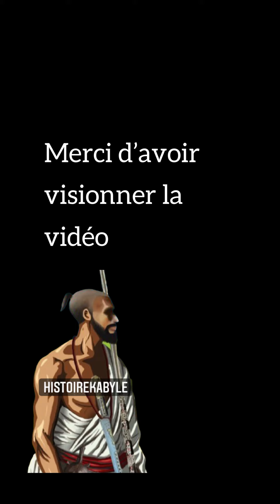Le pire dictateur que l’Algérie a connu : Houari Boumedienne / Amezruy ep.1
Bonjour à tous / ⴰⵣⵓⵍ ⴼⴻⵍⴰⵡⴻⵏ

Je vais vous présenter dans ce premier épisode de la série Amezruy, La vérité Houari Boumedienne, le fameux président Algérien.

Cet épisode peut contenir des évènements historiques qui n’impliquent pas immédiatement la Kabylie ou les kabyles, mais dont les conséquences ont eu des répercussions sur l’histoire de la Kabylie.

▼ Pour Soutenir ▼

En partageant cette vidéo, vous m'apporteriez également une aide précieuse.